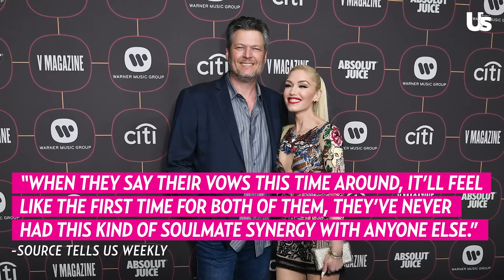Inside Gwen Stefani and Blake Shelton’s Dream Wedding Plans